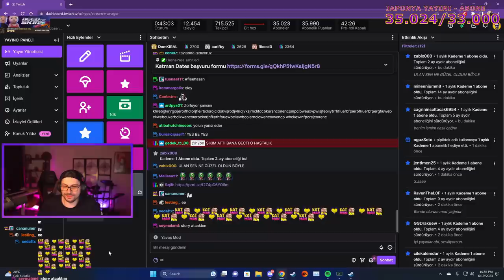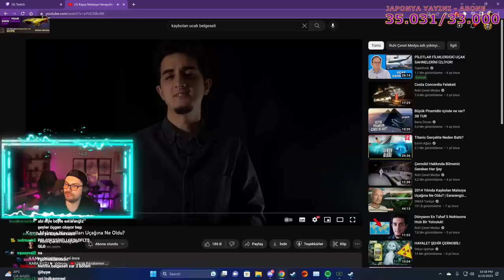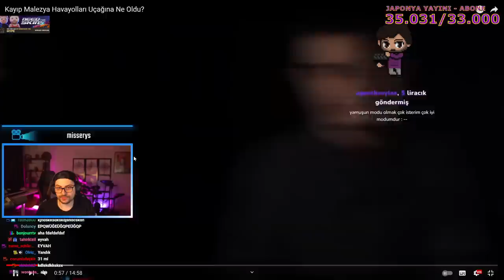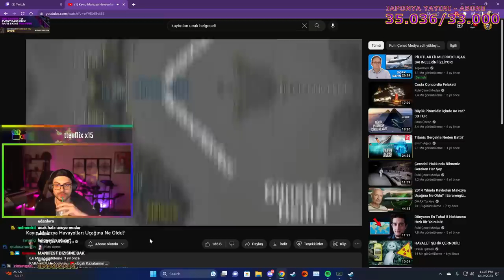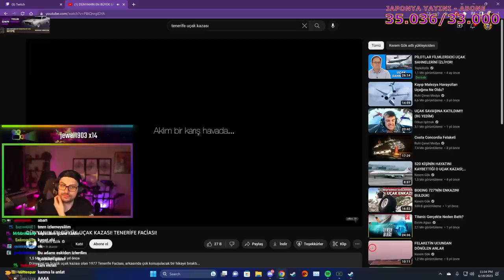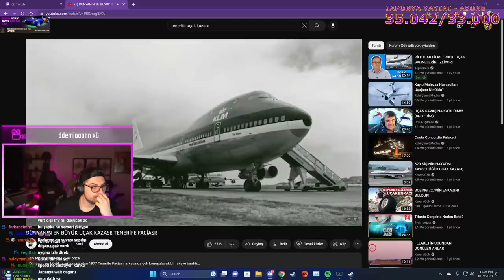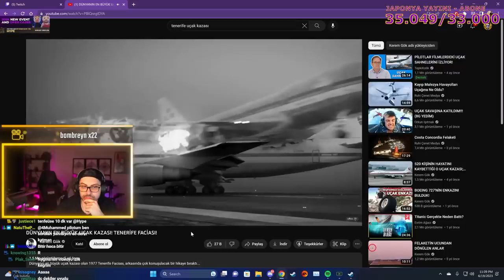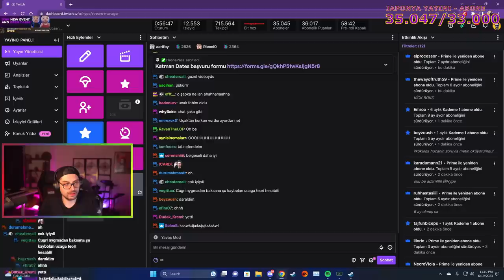HYPE | Kayıp Malezya Havayolları Uçağına Ne Oldu? VİDEOSUNU İZLİYOR! | Ruhi Çenet Medya